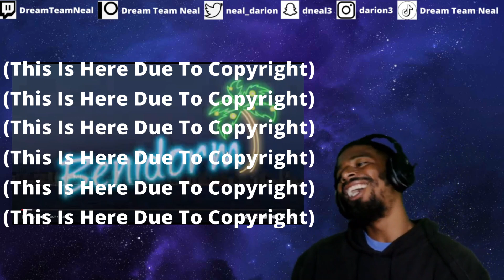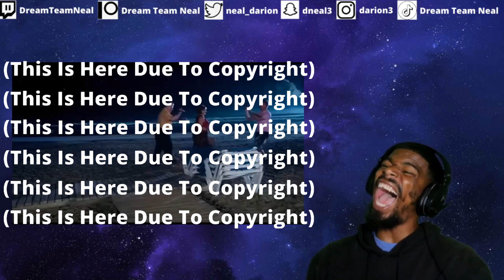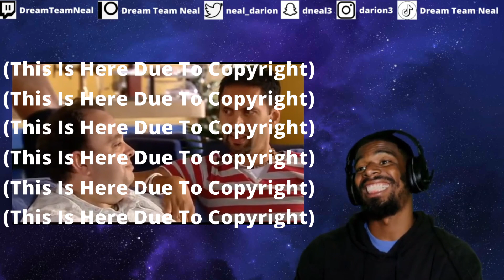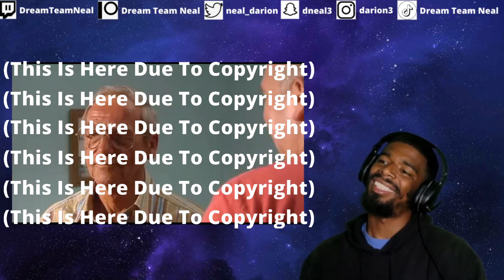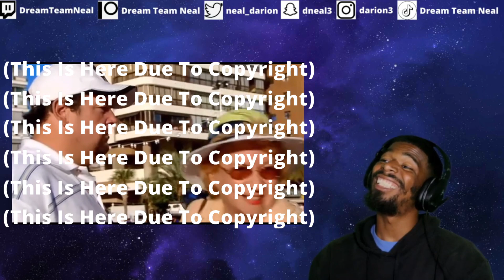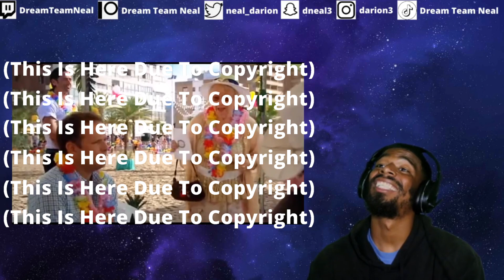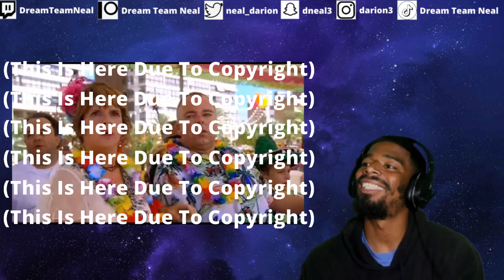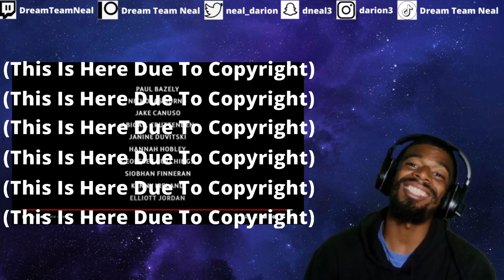Benidorm S2 E8 | AMERICAN REACTS